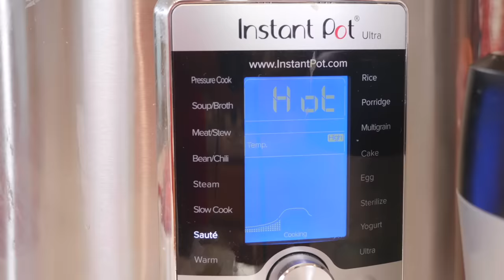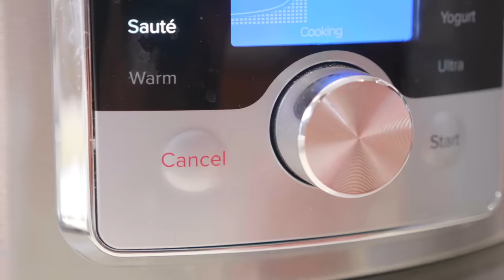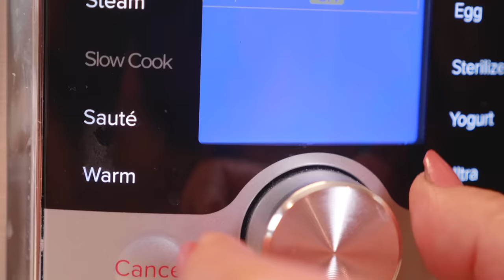Instant Pot Mutton Haleem Bakra Eid Recipe in Urdu Hindi - RKK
Ye hai mere lasdar ghasita khan style haleem ki recipe jo aap instant pot mai bana sakthay hain! Here is a link to the list of things I have bought from Amazon